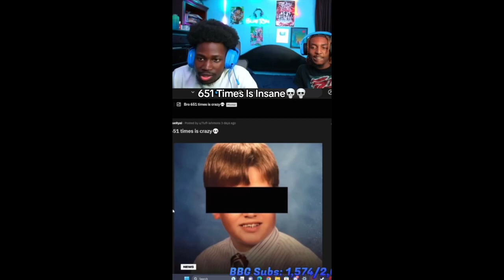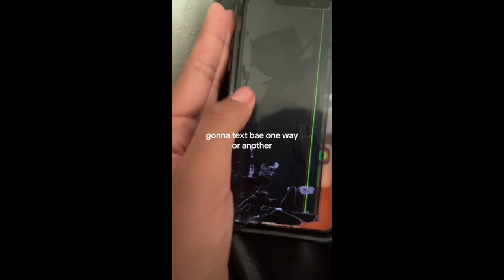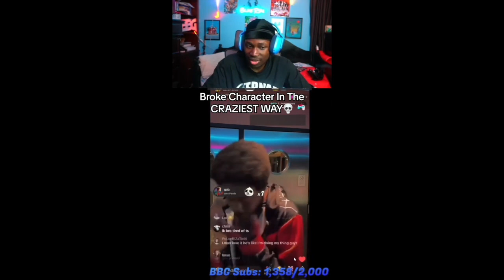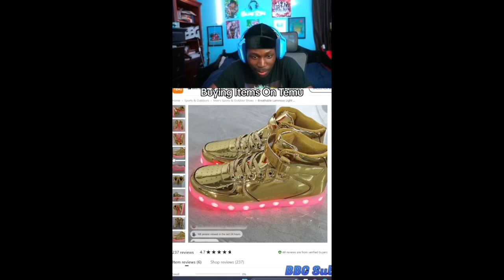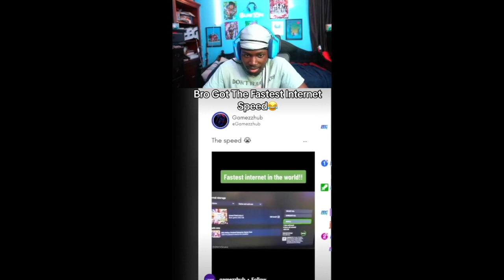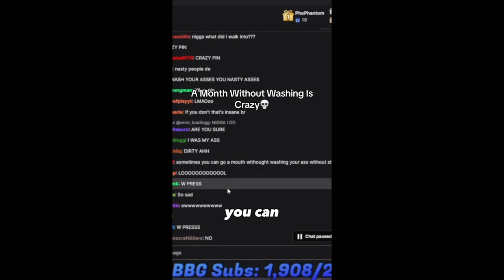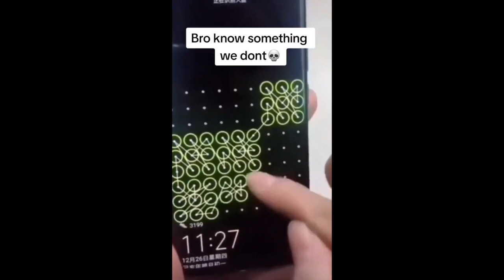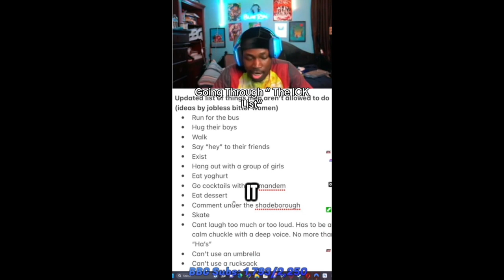Blueryai august compilation